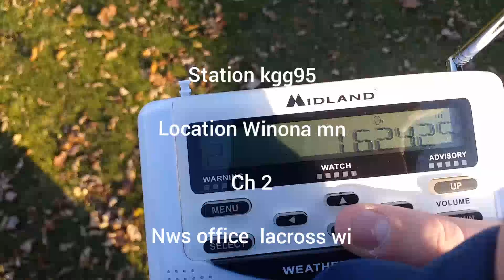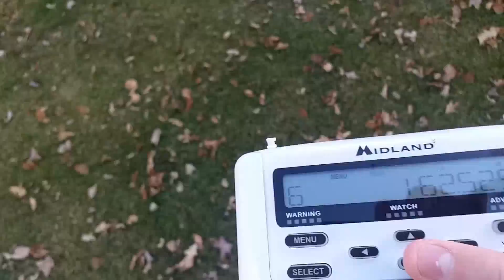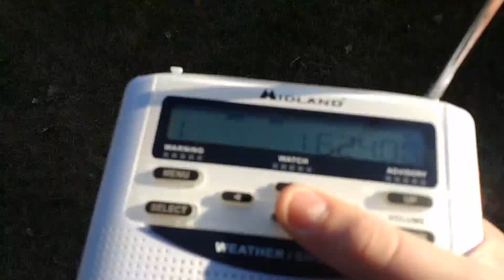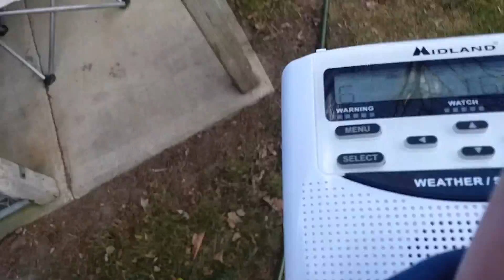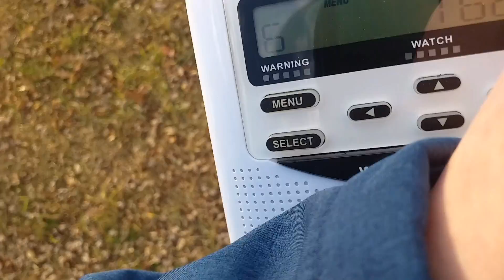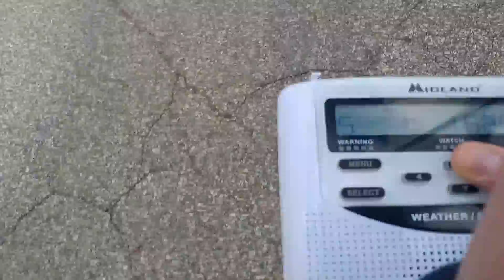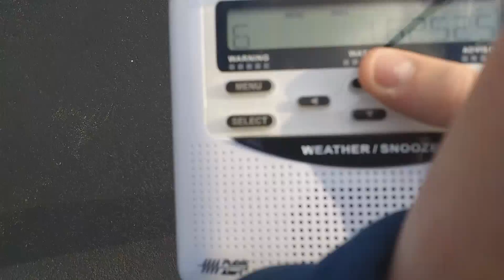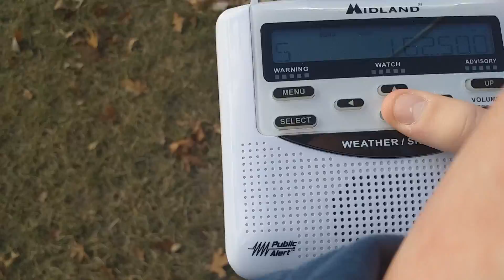dxing 10/21/21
make sure to follow me on Instagram I'm on Twitter now @wyatt eas fan official make sure to press the sub button if you enjoy this content and make sure to push the subscribe button and push the Bell to all to get notified when I upload a new video